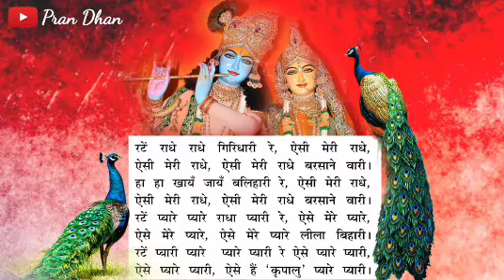रटें राधे राधे गिरिधारी रे ,ऐसी मेरी राधे बरसाने वारी ll Best Radha Rani Ka Bhajan ll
All VIDEO, Song Copy Right By Jagadguru  kripalu Parishat( jkp).

रटें राधे राधे गिरिधारी रे, ऐसी मेरी राधे, ऐसी मेरी राधे, ऐसी मेरी राधे बरसाने वारी ।

हा हा खायँ जायँ बलिहारी रे, ऐसी मेरी राधे, ऐसी मेरी राधे, ऐसी मेरी राधे बरसाने वारी ।

रटें प्यारे प्यारे राधा प्यारी रे, ऐसे मेरे प्यारे, ऐसे मेरे प्यारे, ऐसे मेरे प्यारे लीला बिहारी ।

रटें प्यारी प्यारे प्यारे प्यारी रे ऐसे प्यारे प्यारी, ऐसे प्यारे प्यारी, ऐसे हैं 'कृपालु' प्यारे प्यारी । ।

Golok Dham
Ishwar
Hare Krishna
Ram Ram
Divine motivational video
Motivational video
Motivational speech
Hare Krishna
Hari bol
Bhagwat Geeta
Bhagwat Puran
Sukhdev paramhans
Parikshit
Ramayan
Mahabharat
Sitaram
Radha Krishna
Geeta
God
Lord Krishna
Lord Radha
: Ved
Shastra6
Puran
Spiritual
Divine word
Maharaj ji
Radhe Radhe
Radheshyam
Bhakti Dham
Prem Dham
Vrindavan Dham
Barsana Dham
Spiritual video
Devotional video
Divine video
Divine bliss
Divine lectures
Divine pravachan
Spiritual discourses
Spiritual keertan
Krishna bhajan
Spiritual bhajan
Wishing you all a very happy Father's Day!